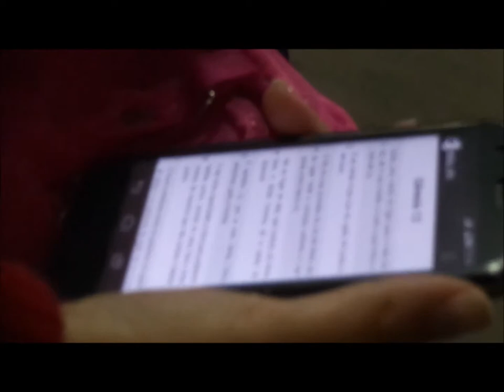Batista Lagoinha......22 Setembro 2014 - Culto do Gueto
Louvai todos os povos